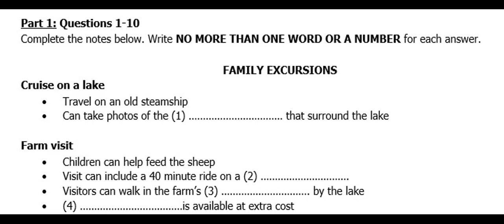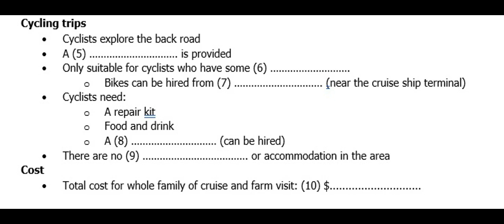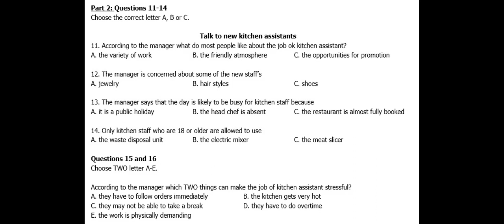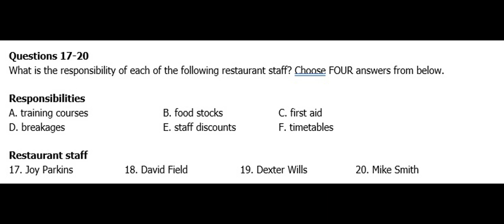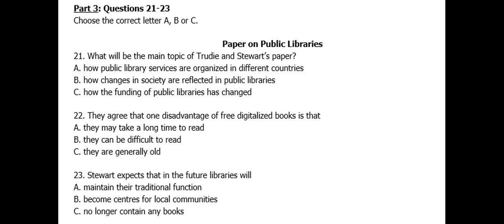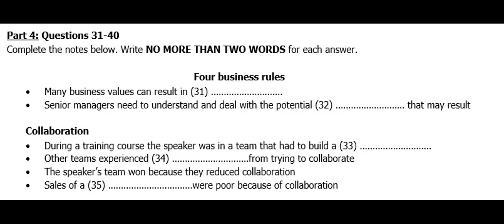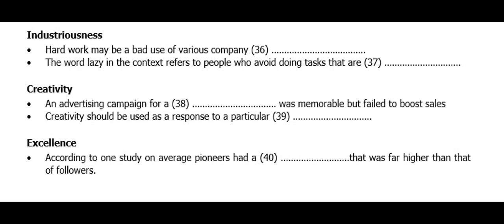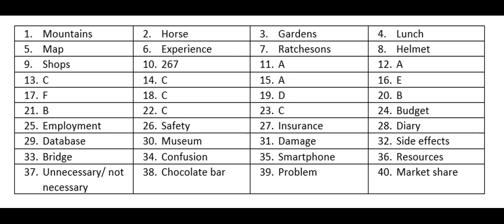IELTS LISTENING PRACTICE TEST 6 JAN 2024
Practice IELTS Listening Test based on latest pattern of British Council and IDP 2024